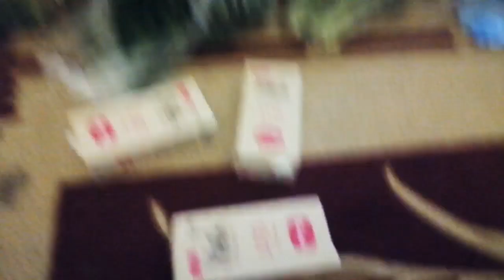KAN GURUBUNA GÖRE DİYET VLOG 6 / AKŞAM ÖĞÜNÜNE NEDEN KAHVALTI YEDİM YÜRÜYÜŞLE YAĞ YAKIYORUM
sizlere benı tanıyın videosu çektim
Ben kimim yaşim kilom boyum kaç nerelıyım nerde yaşiyorum Amacım ne nasıl kilo verdim hangi diyetleri uyguladım 35 kilo nasıl gider verdım neden kilo zor verıyorum
KAN gurubuna göre beslenme nedir
KİLO VERDİM DİYETİSYENSIZ

BEN AMELİYATSIZ DİYETİSYENSIZ 35 KİLO VERDİM.. 92 DEN 58 DÜŞTÜM ÇAY KÜR TEK BAŞİNA BOŞ DİYET SPOR
KİMSEYE PARA KAPTIRMAYIN